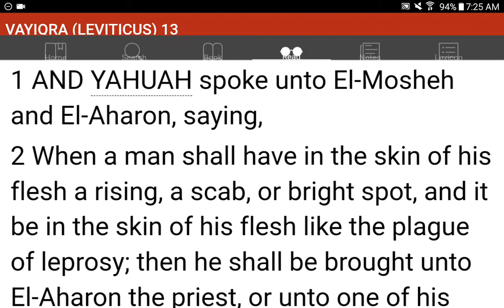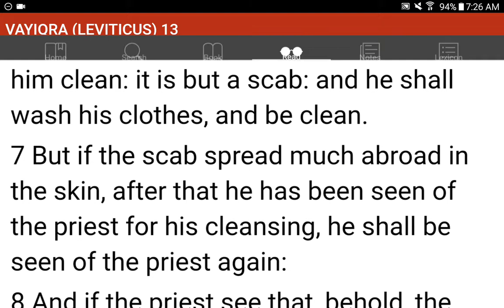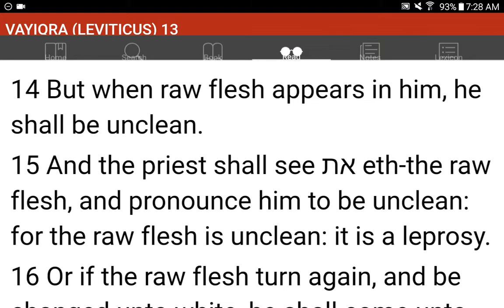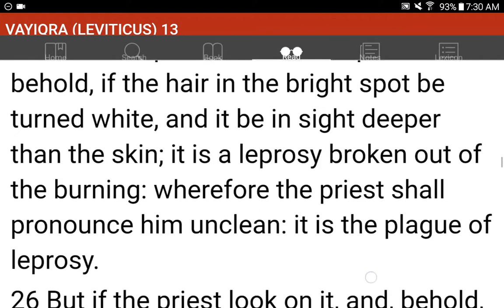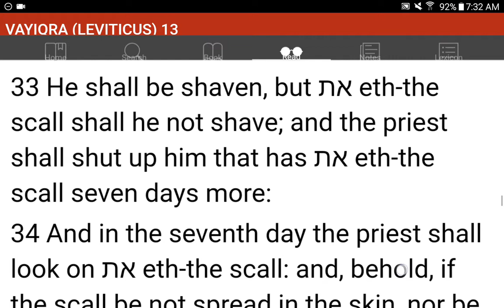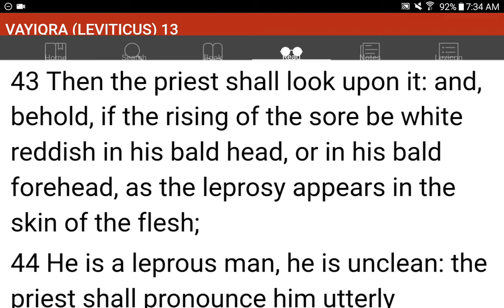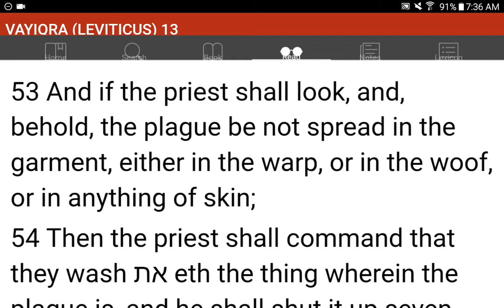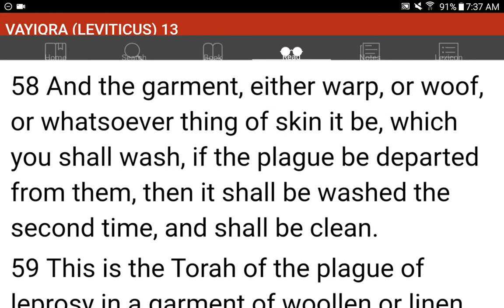💜h?™ "What's the MOST HELPFUL & SIMPLEST WAY that WORKS?"™ GIVE 1P/Month NOW! GCash